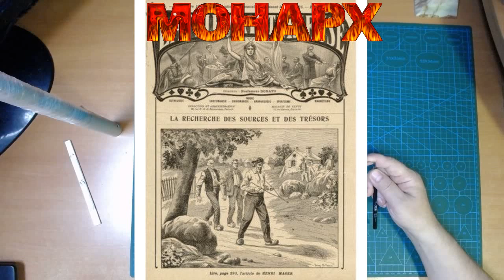Вихревая медицина. Био диагностика для энергетического посоха от МОНАРХа. Часть 1.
В связи появлением моего энерго посоха, в сфере вихревой медицины, с декабря прошлого года. Возникла необходимость диагностики и контроля биополя самого посоха и защитной оболочки человека. Начинаю небольшой курс по обучению использования био рамки для диагностики биополя.
Каналы в телеграмме:
Основная информация по каналу: